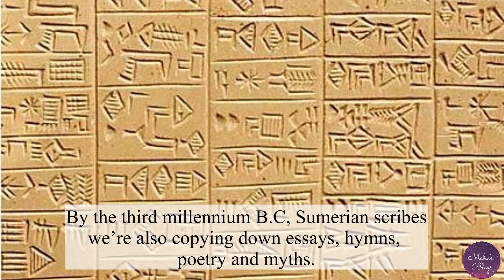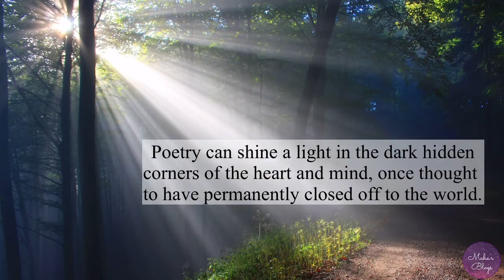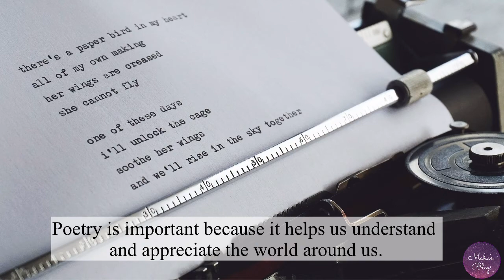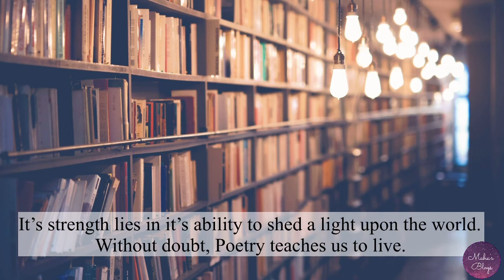The History of Poetry. || All about Poetry || The Origin of Poetry. || Poetry and Poets.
The History of Poetry. || All about Poetry || The Origin of Poetry. || Poetry and Poets. || poetry || Maha’s Blogs

Since World Poetry Day is around the corner, I have decided to upload a video about the history and origins of poetry along with the greatest poets of all time. I hope this video will help raise awareness about the importance of Poetry and it’s impact on the society. I hope this video is helpful.

Music Copyright:
Name: Autumn Leaves

Video Produced by: Maha’s Blogs